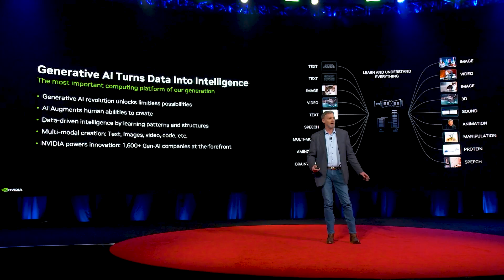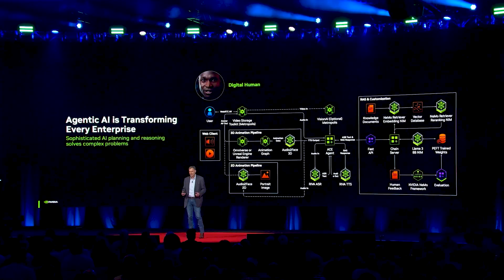F5 and NVIDIA: Unleashing the Power of AI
Buu Lam Sr Solution Architect and Community Evangelist caught up with Kunal Anand Chief Innovation Officer and Kevin Deierling Senior Vice President of Networking at NVIDIA as they discussed our ongoing collaboration to transform the digital world in the AI era.

Read about our partnership, F5 BIG-IP Next Cloud-Native Network Functions (CNFs) with NVIDIA BlueField-3 DPUs,